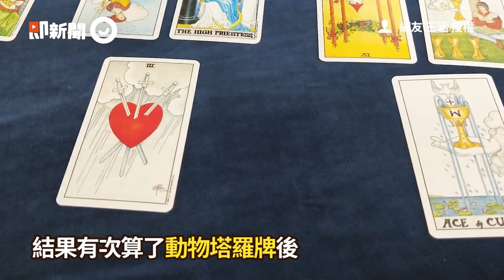大胃王貓吃完晚餐還狂要乾乾！一直拍飼料袋「討到半夜1點」｜寵物｜貓咪｜討食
推薦觀看...

☑影片授權：網友 王涵